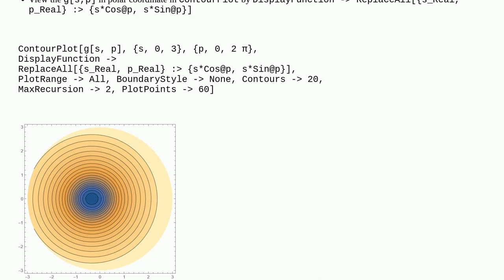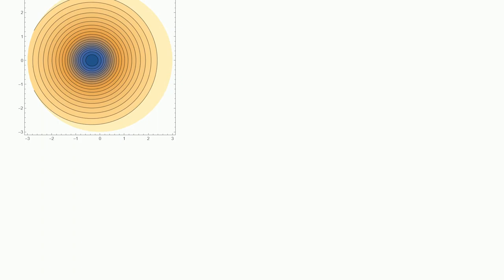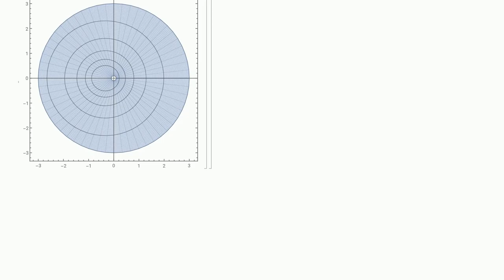Mathematica: Drawing contours of polar integral function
Drawing contours of polar integral function

A special thanks goes out to the community

  plotting